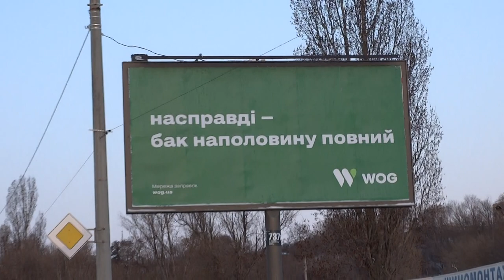Карантин в Харькове - пустая улица Шевченко метро Киевская шесть утра 23 марта 2020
Харьков 23 марта 2020 - карантин продолжается из-за коронавируса: на улице Шевченко у метро "Киевская" в шесть утра ни людей ни машин.